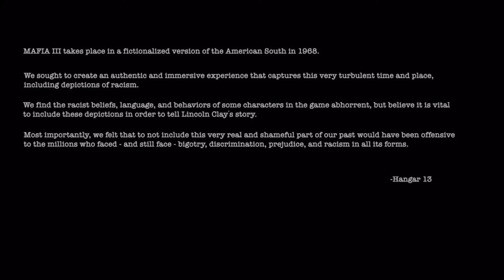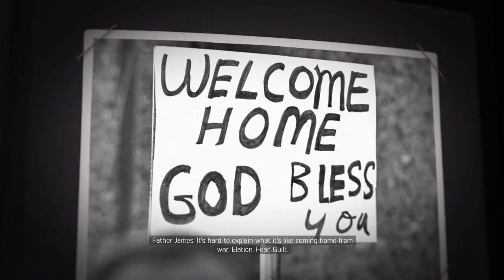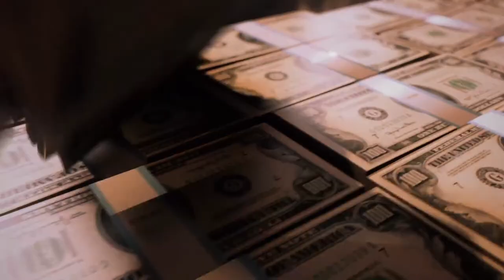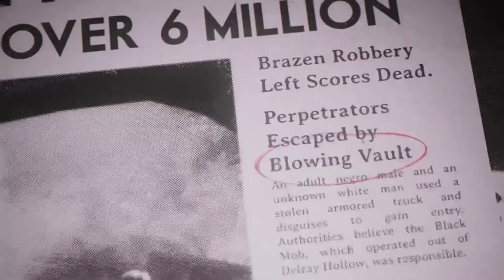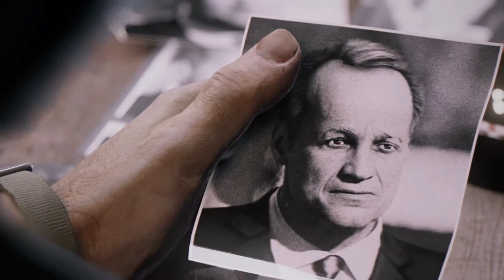Mafia 3 (Ep 1.) LINCOLN IS JOHN WICK 2.0!!!